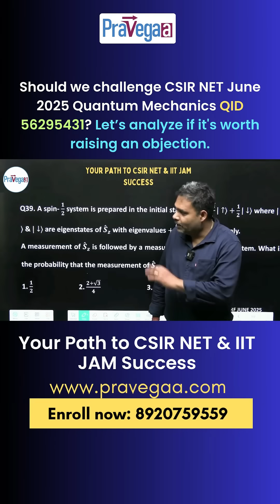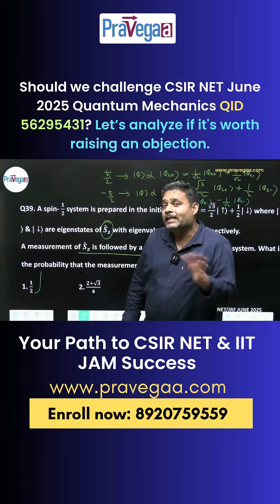Should You Challenge QID 56295431? CSIR NET June 2025 Quantum Question Explained by Atul Sir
Confused about QID 56295431 from CSIR NET June 2025 Quantum Mechanics? Atul Sir breaks it down and discusses if a challenge is valid. Watch before submitting objections!